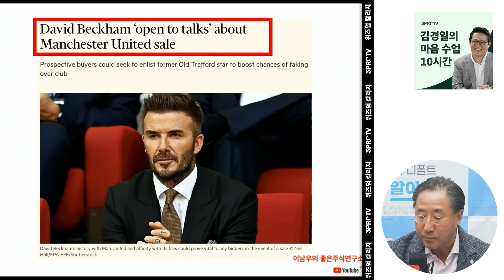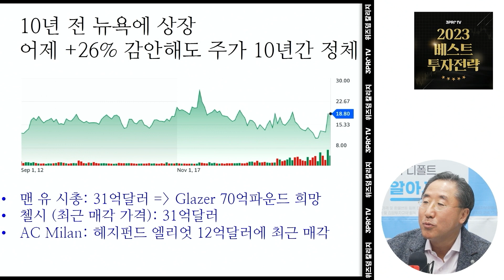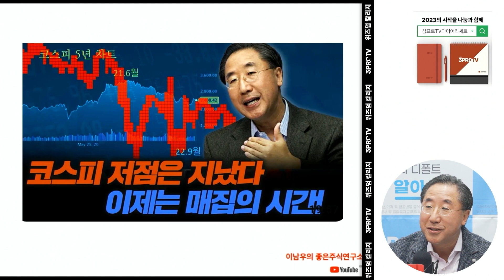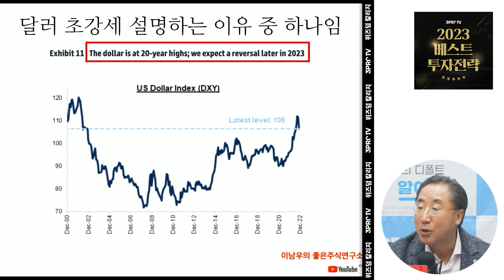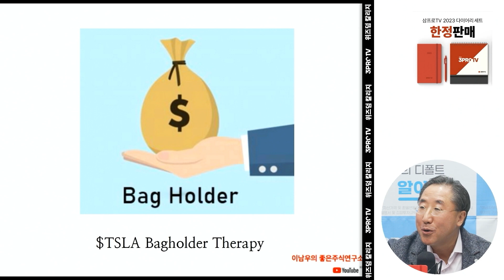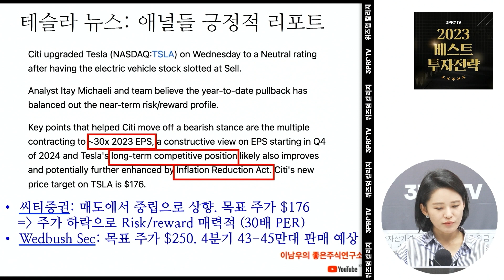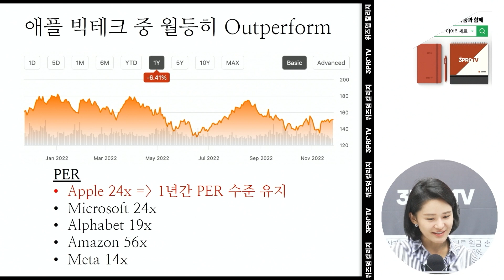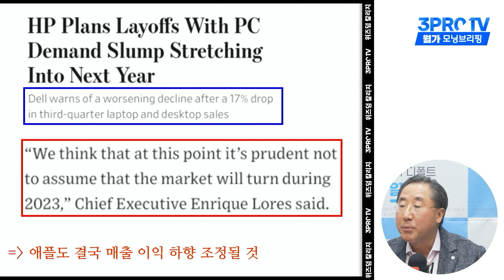[모닝브리핑] 테슬라 백홀더 테라피? 기가팩토리 한국에도? (f. 연세대 국제학대학원 이남우 교수)